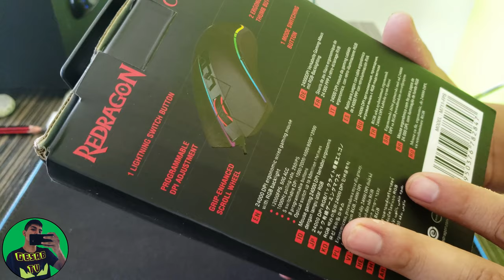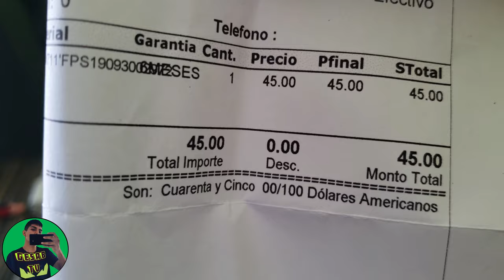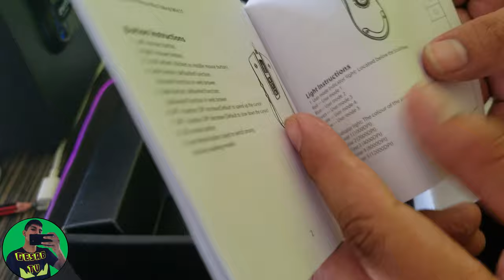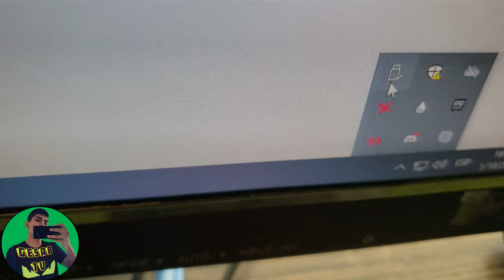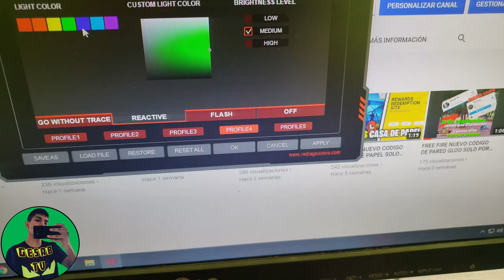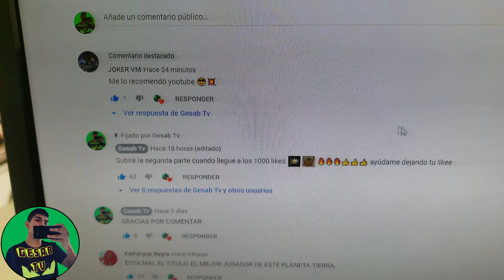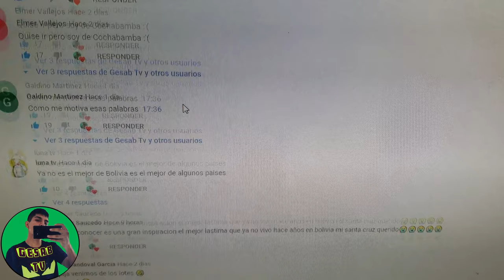POR FIN COMPRE EL MOUSE REDRAGON COBRA FPS M711 PARA DAR TODO CABEZA EN FREE FIRE ESTE ES EL MEJOR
Freefire REDRAGON GESAB RGB como configurar mouse redragon cobra fps para jugar free fire
link👇Mi grupo de wsp
mi id de juego 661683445 (o) 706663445